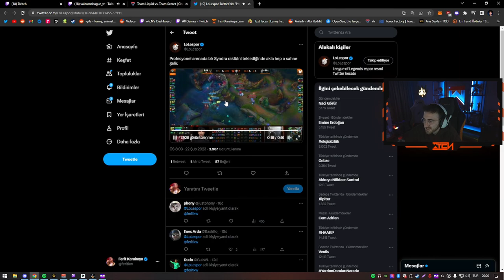ESPOR SAYFASI WTCN A GÖNDERME YAPARSA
%100 Bonus kod: WAL %30 Bonus kod: WAL30
CREDİTS:

cned
wtcn
wtcn valorant
cned valorant